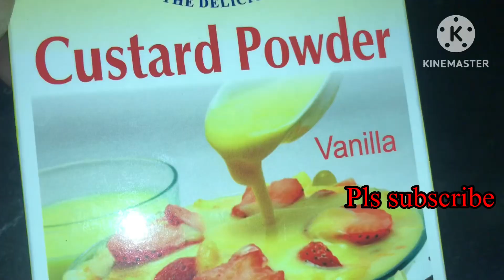Ramadan series #10🌙 Fruit custard 😋|ஃப்ரூட் கஸ்டட் 👉சப்ஸ்கிரை பன்னுங்க fahmi's diary